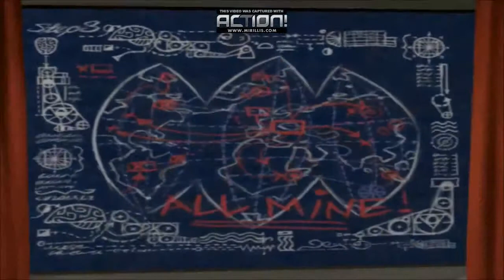Psychonauts part 4: The lump fish and levitation lesson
In todays episode we master the art of levitation and encounter the creepy lump fish. Have fun :3